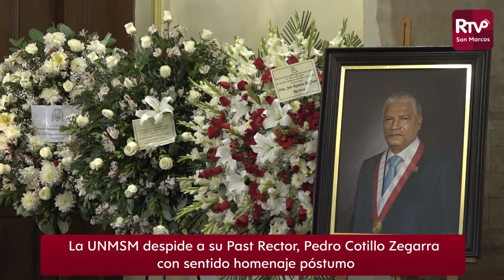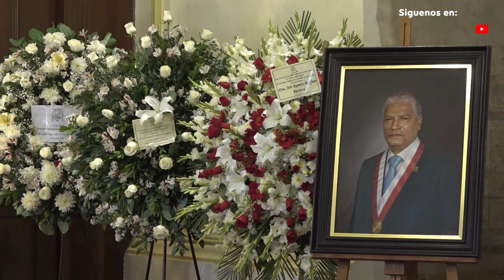⚫UNMSM Rinde sentido Homenaje Póstumo al Pas Rector, Dr. Pedro Cotillo Zegarra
Con una emotiva ceremonia, la Universidad Nacional Mayor de San Marcos (UNMSM) rindió un homenaje póstumo al doctor Pedro Atilio Cotillo Zegarra, exrector sanmarquino y exdecano de la Facultad de Farmacia y Bioquímica.

El doctor Cotillo, férreo defensor de la autonomía universitaria, fue un farmacéutico, catedrático y decano de la Facultad de Farmacia y Bioquímica de la UNMSM. Fue elegido para el cargo de rector de la Decana de América, para el periodo 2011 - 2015.

Durante la ceremonia, realizada en el Centro Cultural de San Marcos, la rectora, doctora Jeri Ramón Ruffner, resaltó las cualidades del exrector sanmarquino, quien se destacó por unir a los estamentos de la UNMSM.

También participaron el decano de la Facultad de Farmacia y Bioquímica, doctor Eduardo Flores Juárez, los vicerrectores Carlos Cabrera Carranza y José Niño Montero, así como decanos, jefes de oficina, estudiantes y trabajadores.

El féretro fue trasladado a la explanada de la sede central del Rectorado donde fue recibido por los trabajadores sanmarquinos. Posteriormente, fue llevado a la sede de la Facultad de Farmacia y Bioquímica.

El doctor Cotillo Zegarra fue, asimismo, presidente de la Oficina Central de Admisión. Obtuvo el título de Químico Farmacéutico en 1966 y el grado de Doctor en 1988. Ejerció la docencia como profesor principal a dedicación exclusiva en su facultad de origen hasta 1991, año en que asume el decanato para el periodo 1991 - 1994.